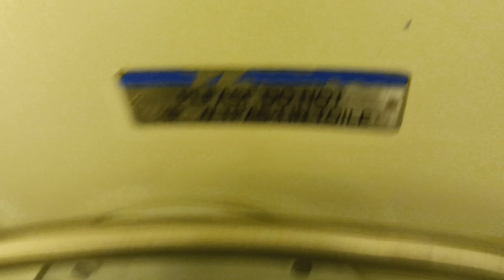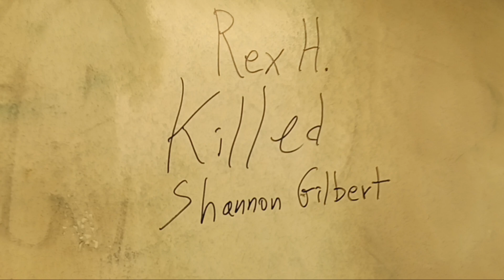MTA Long Island Railroad M7 restroom